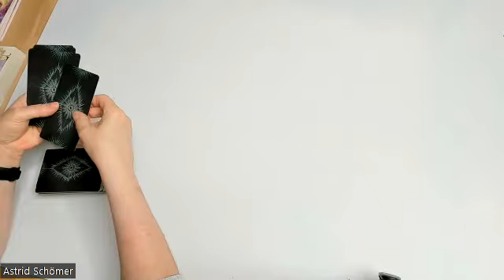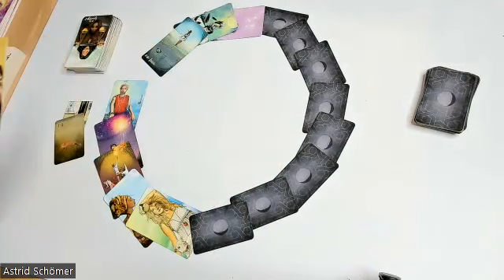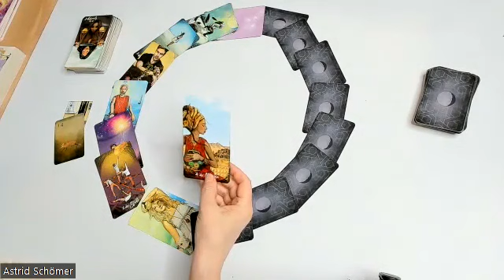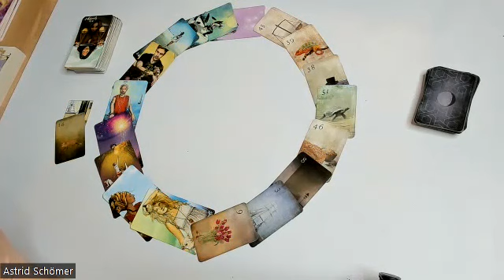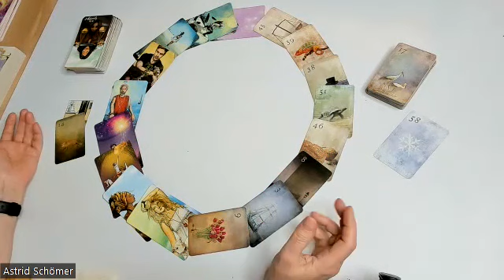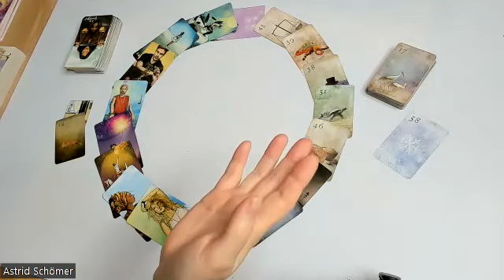Vollmondorakel 07.-20.01.2023 - 🛩️ Aufbruch!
Im stillen Kämmerlein hat hier jemand eine Entscheidung getroffen und setzt diese nun in die Tat um.

Folgende Legungen biete ich an:
Per Zoom mit persönlichem Kontakt und Aufzeichnung:
- 9er-Legung für 50 Euro

Per WhatsApp mit Bild und Sprachnachricht:
- 9er-Legung für 30 Euro
- Keltisches Kreuz für 40 Euro
- Liebeslegung für 50 Euro

Kreissparkasse Köln
IBAN DE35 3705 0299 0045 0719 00
BIC: COKSDE33XXX
Betr.: Spende

Folgenden Karten verwende  ich:

Königsfurt-Urania Verlag:
- Kipper Orakelspielkarten,
- Weiße Eulen Lenormand,
- Lenormand Dondorf,